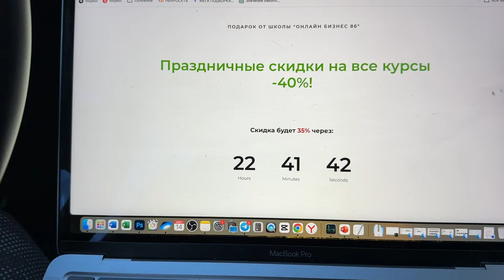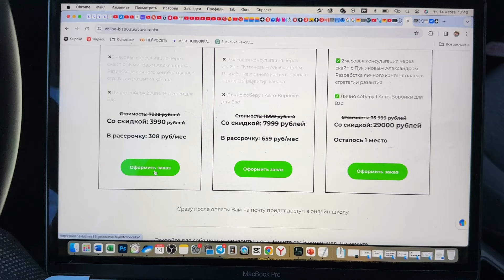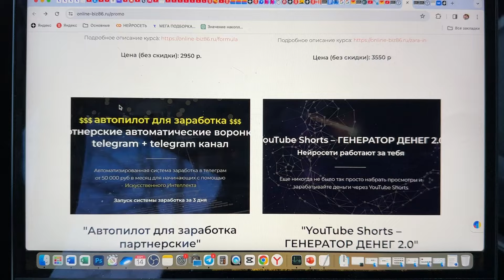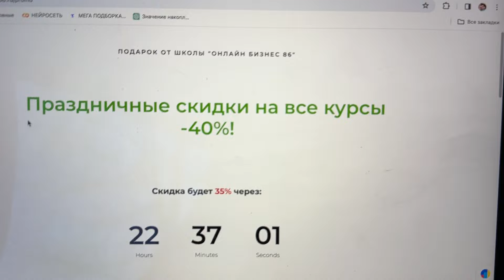Я заработал на Новый Toyota Land Cruiser Prado, как?